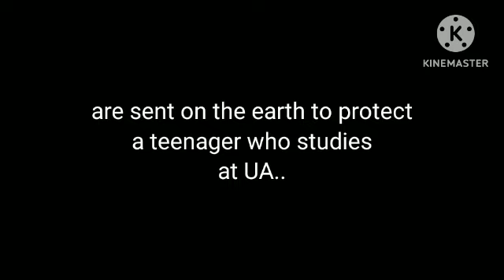Angel Izuku and Demon Katsuki []💚🧡BKDK🧡💚[] |||GachaClub